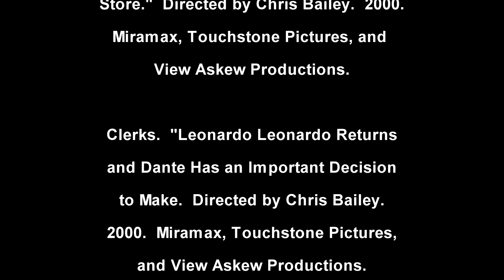Revisting Clerks the Animated Series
Remember when Clerks the Animated Series was on network television?  Not too many people do.  It came and went in the summer of 2000.  But we all know Kevin Smith's career only grew from this point.  This is arguably a footnote on his resume, but is still very enjoyable.  I am once again joined by Flobo and we look back on this hilarious, but short-lived series.